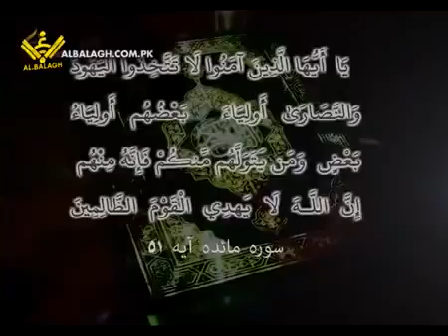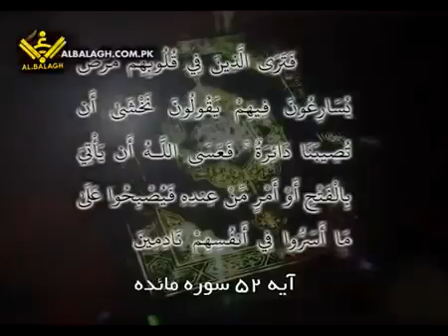دشمن کے لئے نرم رویہ اور راۓ ٹھونسنا Maqam e Ibrat مقامِ عبرت Urdu Part 05